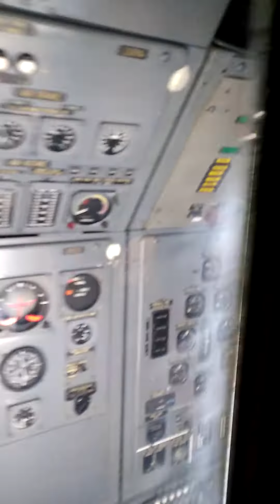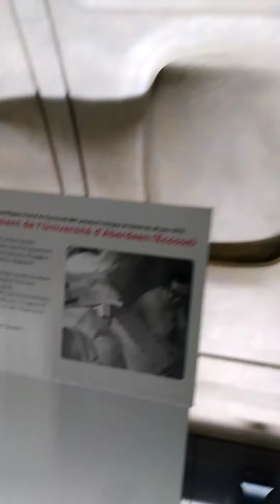visite de l'avion concodre, la puissance